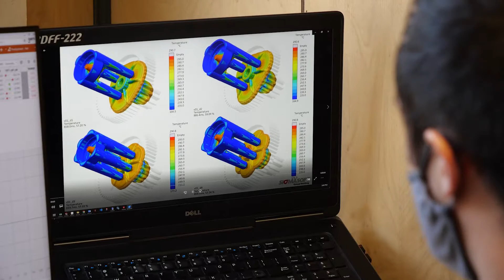MPC - Our Capabilities (Impact Version)